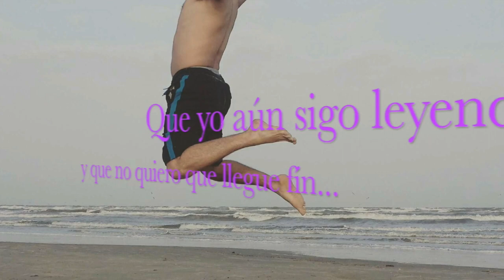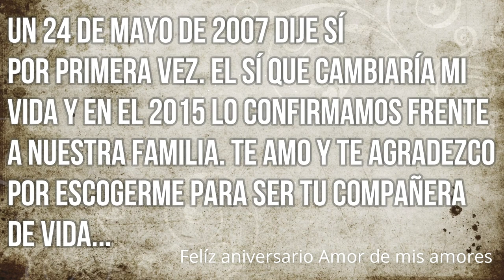Feliz 3er Aniversario! - Tú ABO Solano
Este es un video dedicado a mi esposo quien es mi mejor amigo, mi confidente, mi mas grande regalo del cielo.
Te amo amor de mis amores! Y deseo compartir mi vida entera contigo!